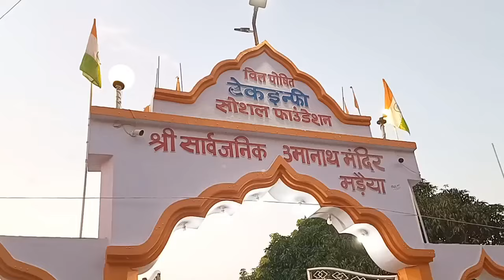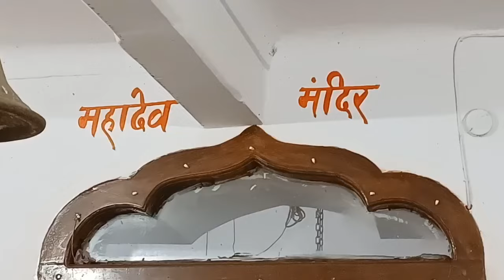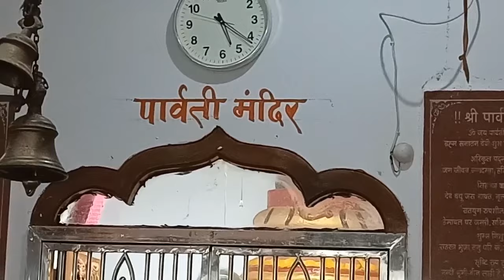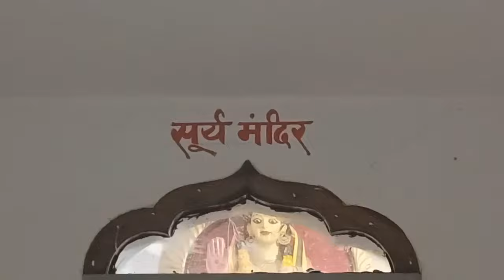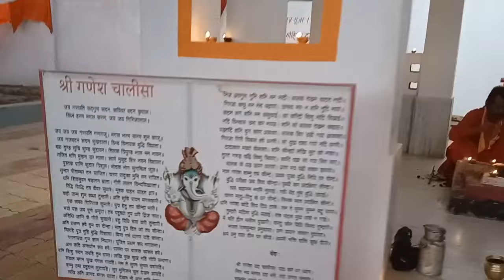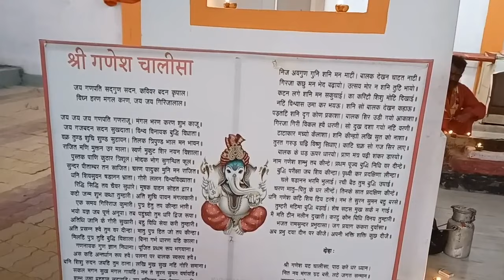उमानाथ मंदिर मरैया | कुरहा घाट | हारा हारा शंभू | Umanath Mandir Maraiya Full Video | umanath tmb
उमानाथ मंदिर मरैया | कुरहा घाट | Umanath Mandir Maraiya Full Video | Chhath Ghat Maraiya chhath tmb

अपसभी को छठ पूजा की  ढेरों शुभकामनाएं।

नमस्कार दोस्तो मैं आपका दोस्त रविन्द्र बिहारी Tech Music Bihari Youtube Channel में आप सब का बहोत बहोत स्वागत करता हुं |

जय छठी माई🙏